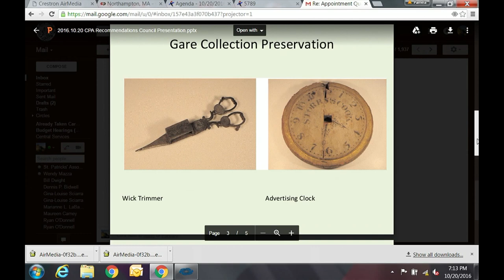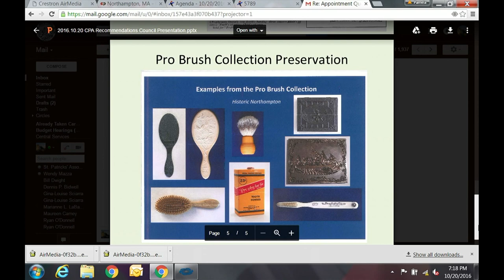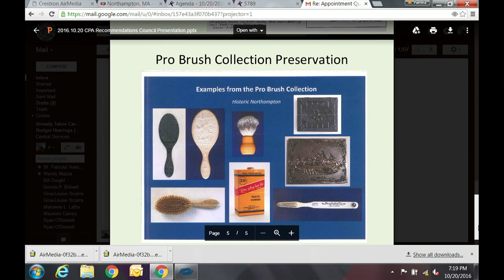Northampton City Council 10/20/16